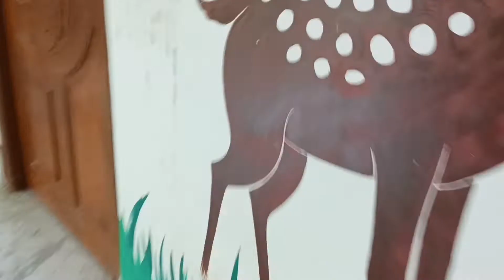মা দুগ্গা আসছে তাই ঘর বাড়ি পরিস্কার করতে লাগলাম ☺